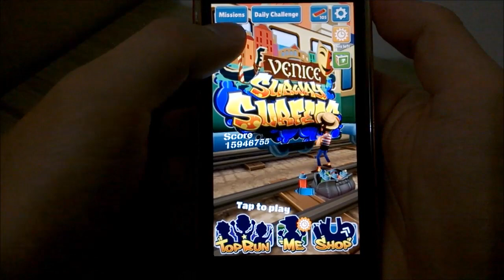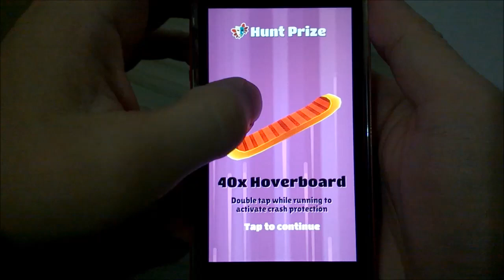Subway Surfers Venice #10 - 40 Hoverboards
Gameplay de Subway Surfers no iPhone 5S.